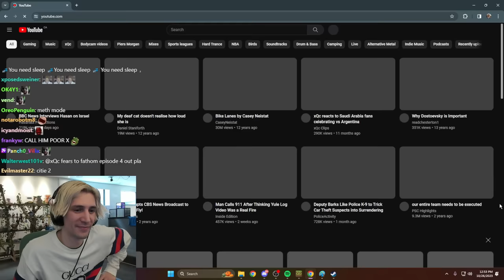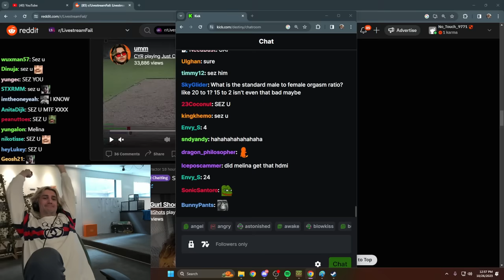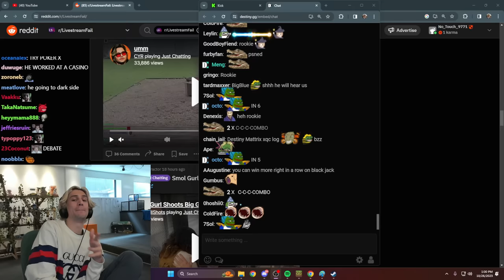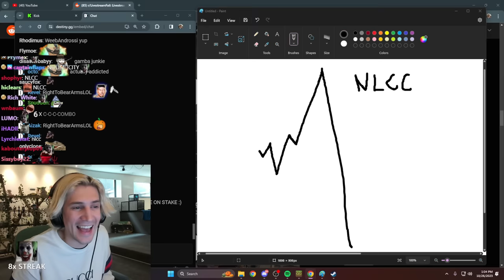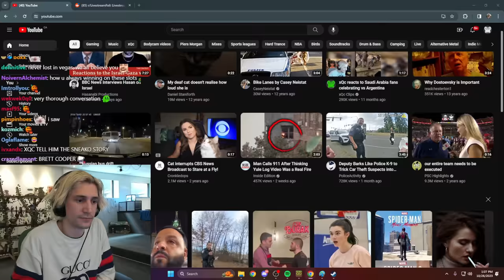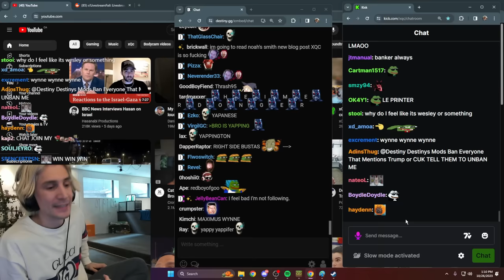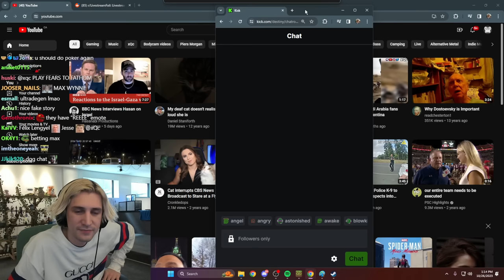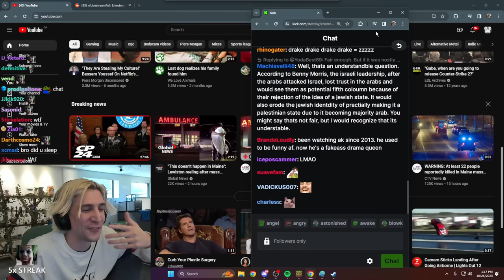xQc and Destiny Discuss Gambling and Amphetamines